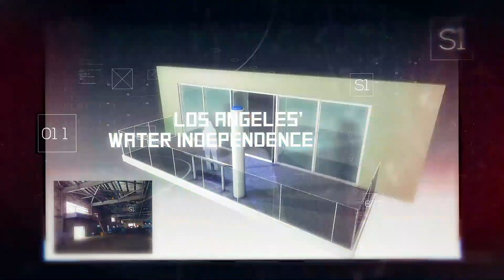MadK2 presents ARC